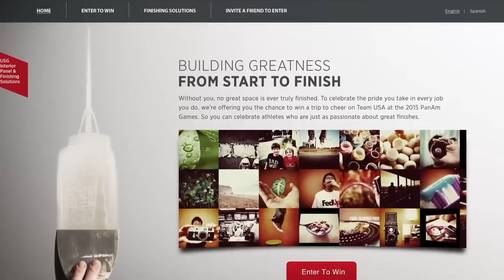USG Building Greatness Contest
Calling all contractors! Enter for a chance to win a trip to the PanAm games by submitting an entry of your great finish. Entering is easy-take a photo of yourself with a finish you're proud of, upload it enter your information and upload your photo. You can enter monthly until March 1, 2015.